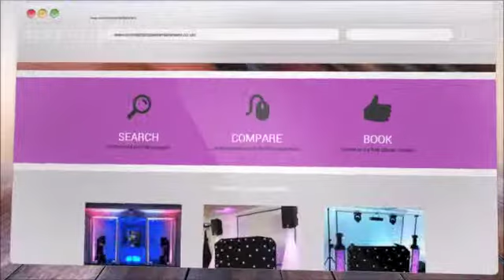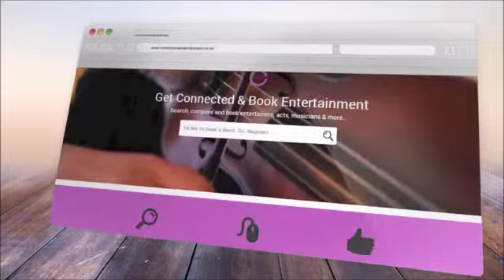ConnectionsEnts Joanna Lee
Joanna Lee available for weddings, corporate events, clubs or shows, this amazing female vocalist performs an array of classic songs from all era's. see more and book for your next event